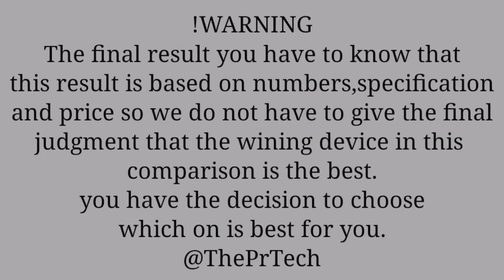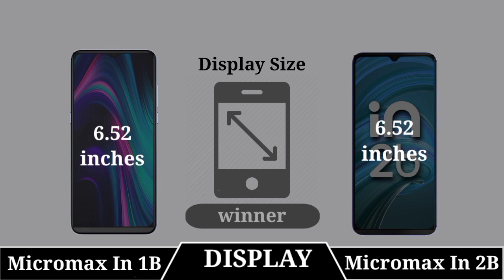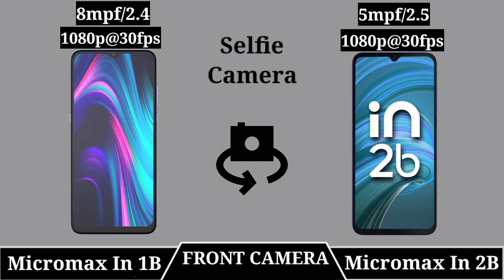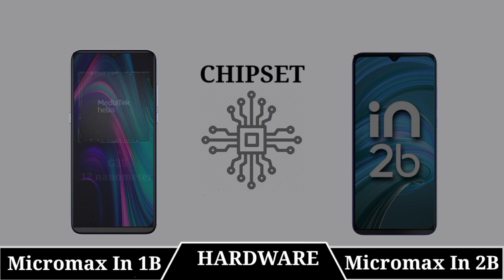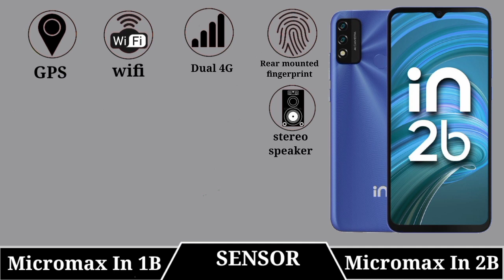Micromax In 1b Vs Micromax In 2b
|| Full Comparison Of Micromax In 1b Vs Micromax In 2b || Micromax In 1b Vs Micromax In 2b review

In This Video We are Comparing Micromax In 1b Vs Micromax In 2b Which Is Best phone.